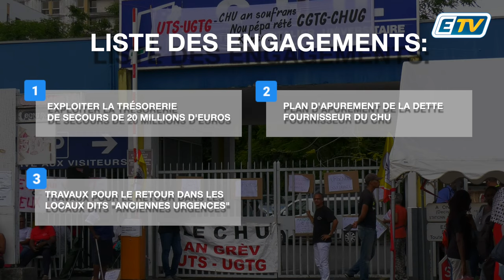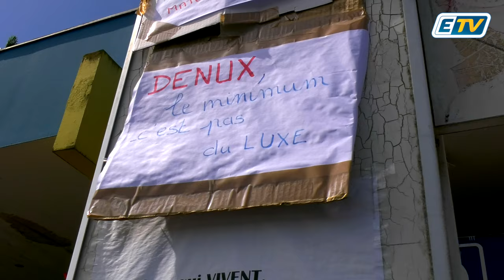CHU: Les engagements de la direction n'ont pas convaincu les grévistes!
"C'est insoutenable d'attendre, ou veut des réponses immédiates"

Voici la liste des engagements ⤵️